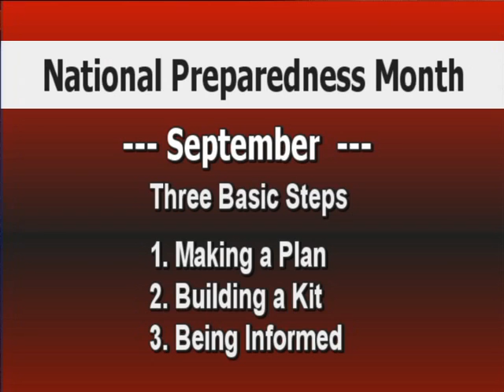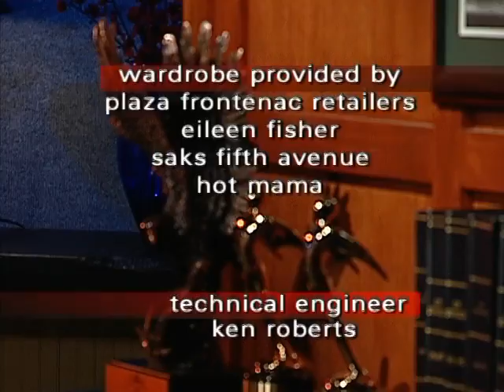St. Louis Presents: PGAV Destinations, Kelly Hager Group, Meet & Match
We'll talk about an exciting event hitting St. Louis for the first time, allowing designers and non-profit organizations to MEET and then MATCH services to design needs.  We'll chat with the Vice President of PGAV Destinations, a cool company based here in St. Louis and recognized as a global leader in the planning and design of unique destinations.  And if you're in the market to sell your home, you'll want to see our interview with Kelly Hager.  She has some great tips for selling your home fast.